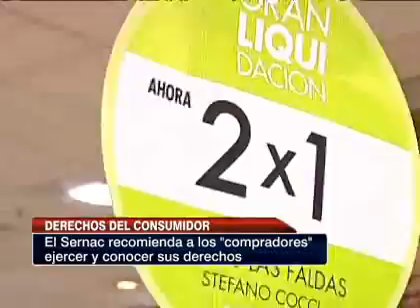Manuel Muñoz: Recomendaciones para los consumidores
Manuel Muñoz, de la Clínica Jurídica de la Universidad Iberoamericana, recomendó a los compradores a ejercer y conocer sus derechos como clientes.